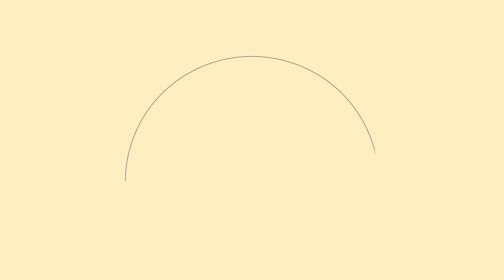Ep. 8: 2020 Halloween Spook Fest | Script or Screen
In this extra scary episode of Script or Screen, Chris and Zach discuss their tastes with the horror genre and some of their favorite (and least favorite) scary movies. And for this year's Halloween Selection: Ridley Scott’s Alien. Tune is as the boys cover one of Hollywood’s most famous horror movies, the monster it spawned and Sigourney Weaver’s surprise debut as one of cinema's most badass leading ladies!